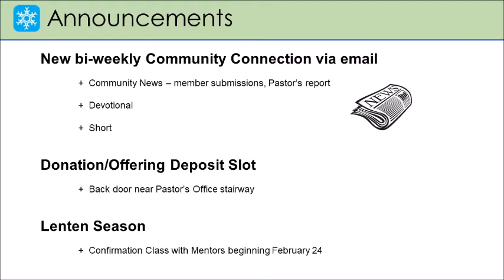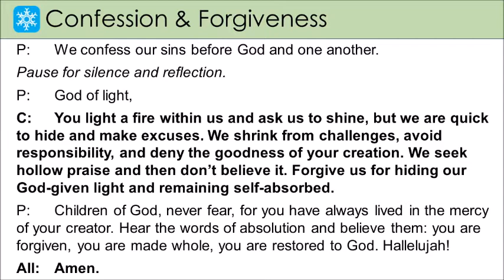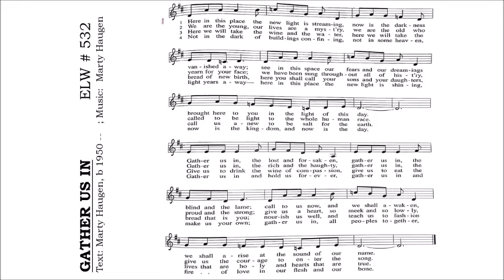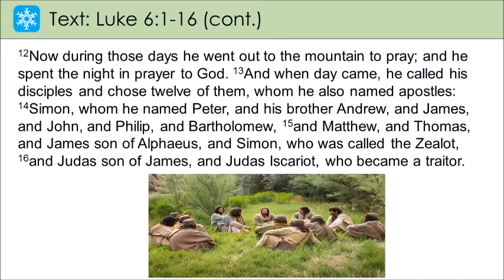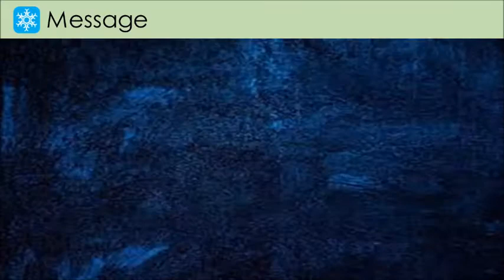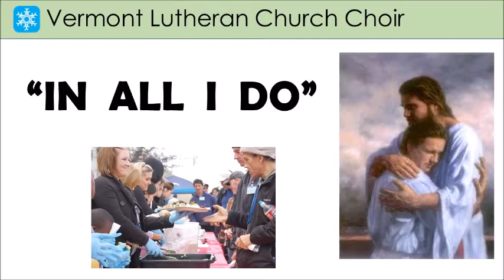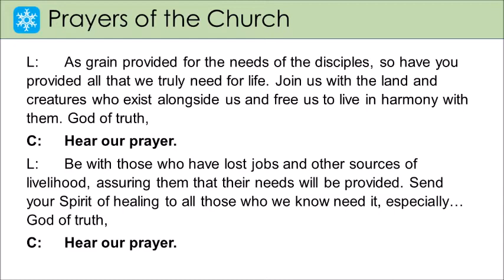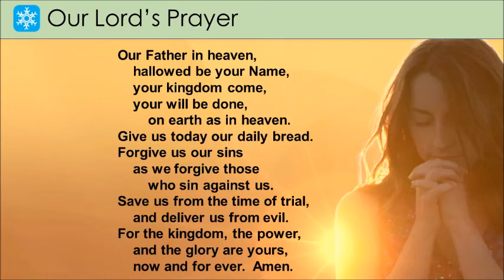210131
Worship service for the Vermont Lutheran Church community, for the week beginning January 31, 2021.